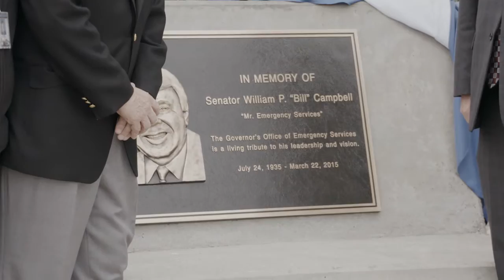Cal OES Open House/Dedication Ceremony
It was a memorable day at Cal OES Headquarters on Tuesday, 5/24/16. Dozens of fire and law enforcement agencies, as well as many other first responders were on display and the building was rededicated in honor of Senator Bill Campbell.